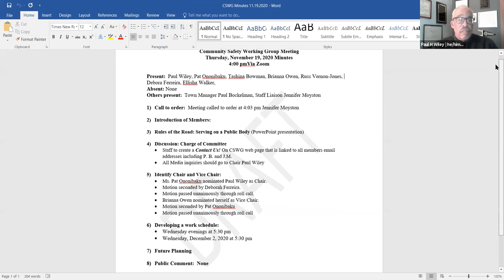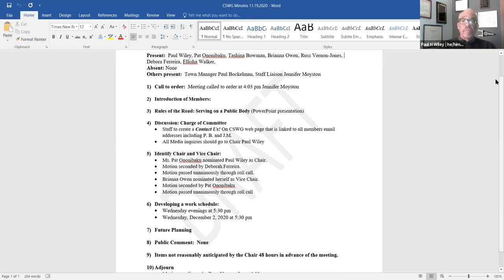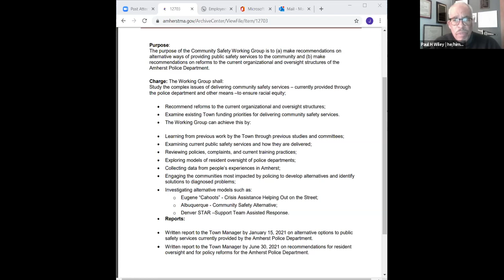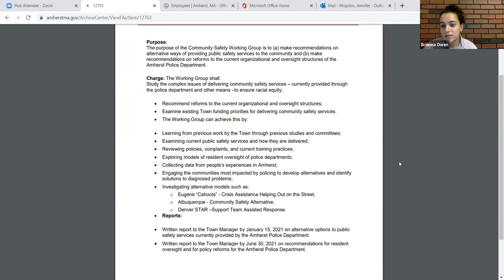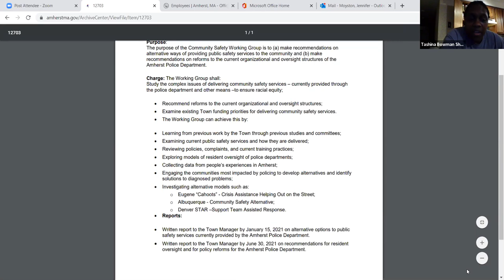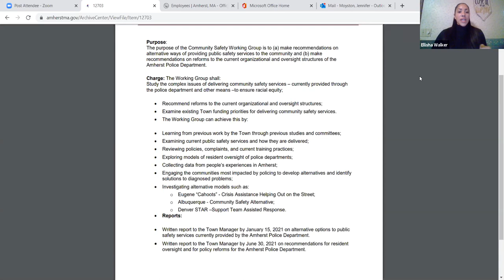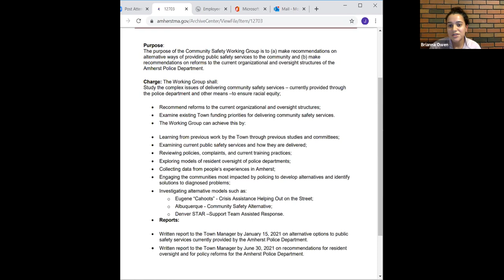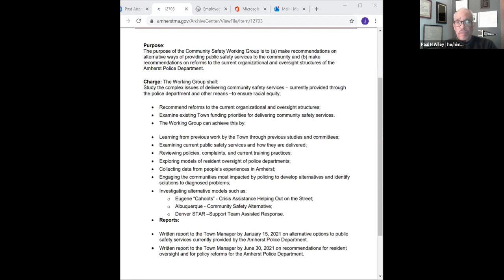Community Safety Working Group Dec 2, 2020